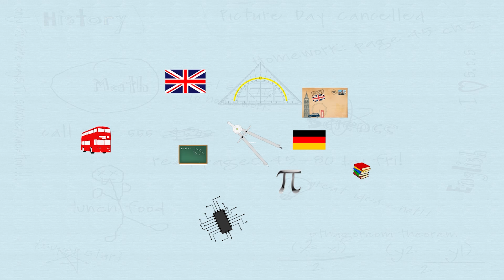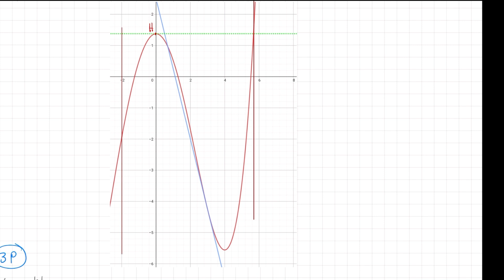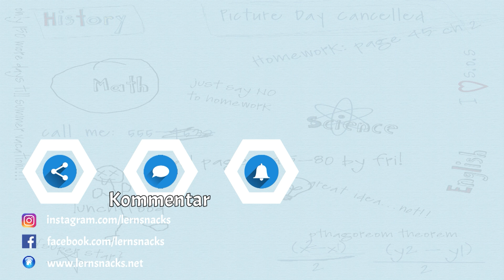Zentrale Klausur EF 2021 Mathe - Aufgabe mit Hilfsmitteln Analysis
in der Zentralen Klausur am Ende der EF in Mathe musstet ihr die Steigung einer Tangente und deren Geradengleichung bestimmen. y = m * x + b. Außerdem Hochpunkte und Tiefpunkte. Ihr habt die erste und zweite Ableitung gebildet, um die notwendige und hinreichende Bedingung zu überprüfen. Außerdem habt ihr mit dem GTR zwei Gleichungen gleichgesetzt.
Am Ende musstet ihr entscheiden, für welchen Bereich ein Punkt lokaler Hochpunkt und globaler Hochpunkt ist.

Du brauchst Lernmaterial zu ZK EF?

Hallo Lernsnacker!

Mein Name ist Oliver. Als "Lernsnacks" oder "Mister March" bin ich dein YouTube-Lehrer für Mathematik, Englisch, Informatik, ZP 10, ZK, Abitur, Deutsch, Textarten, Logineo und viele andere Sachen.
Ich hoffe, dass das Video dir gefallen hat und du meinen Kanal unterstützt, indem du meine Lernsnacks schaust, mir Likes gibst, ein Abo hinterlässt und meine Videos teilst.

►Wenn dir die Videos helfen, freue ich mich über eine kleine Spende